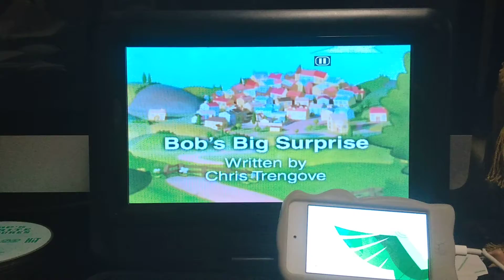Wild Kratts 💥 Activate All Season 6 Creature Powers! (Bald Eagle)